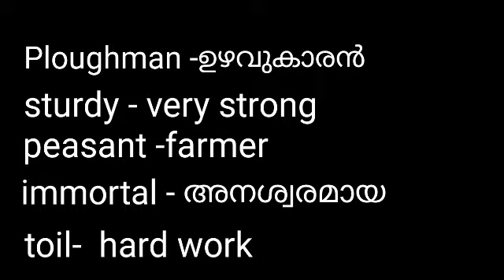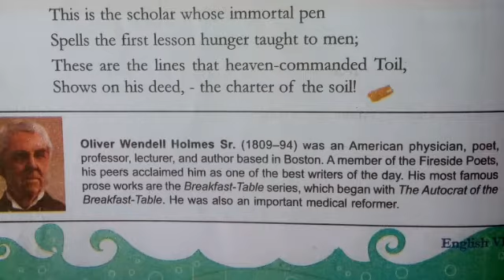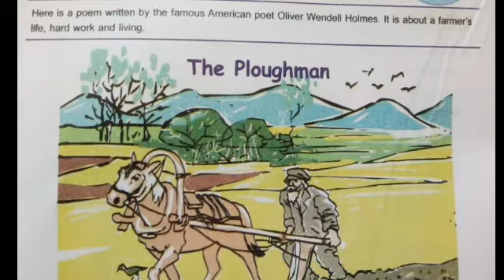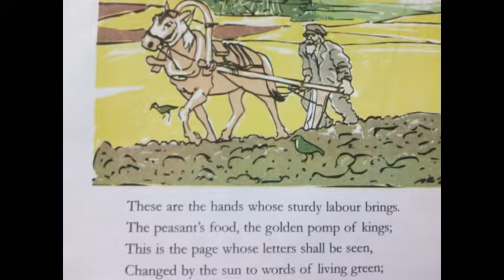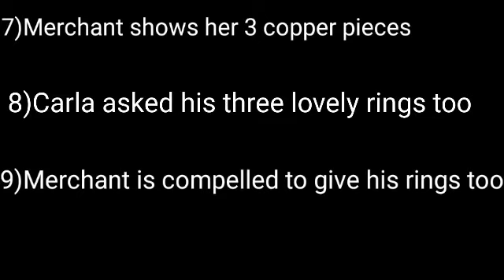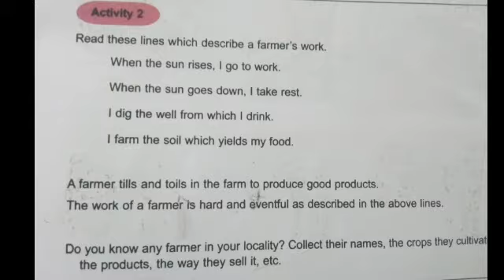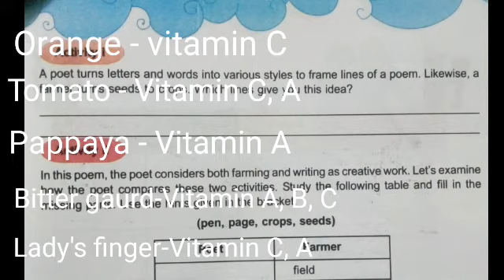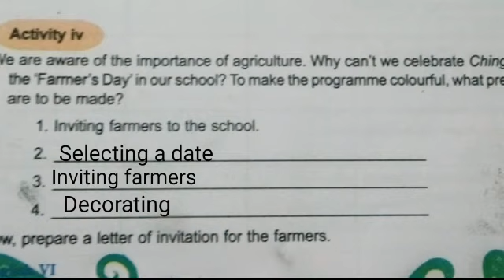THE PLOUGHMAN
Class 6,Poem Explanation & Activities